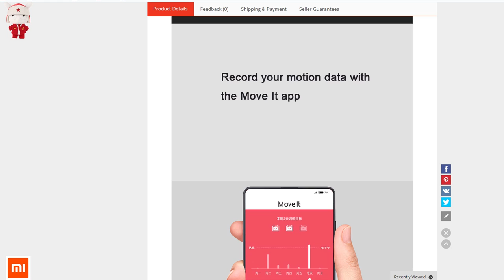Xiaomi smart Dumbbell Умные Гантели / RisoFan / РисоФан